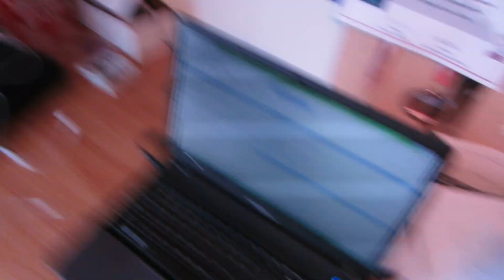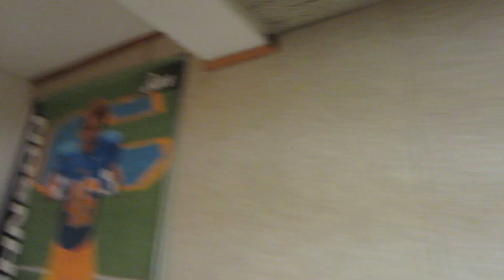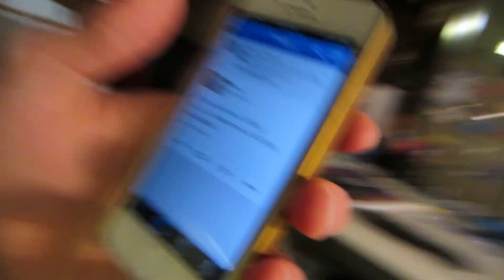SPRING BLIZZARD 2013 (3.24.13 - Day 328)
Why did we get a blizzard in spring??